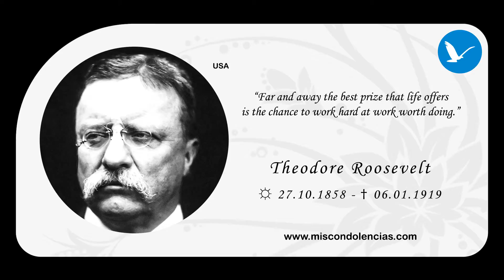In Memory of Theodore Roosevelt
In Memory of the  great American politician, author, naturalist, soldier, explorer, and historian who served as the 26th President of the United States; Theodore "T.R." Roosevelt, Jr.